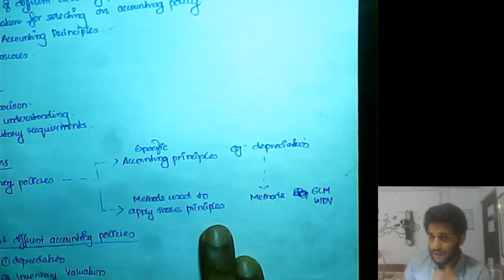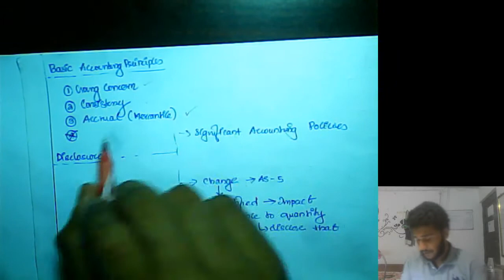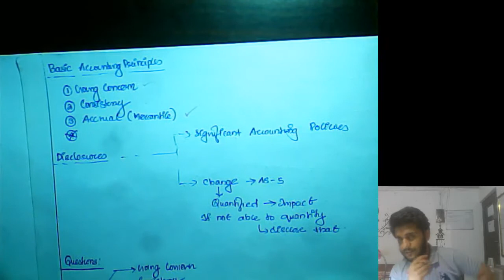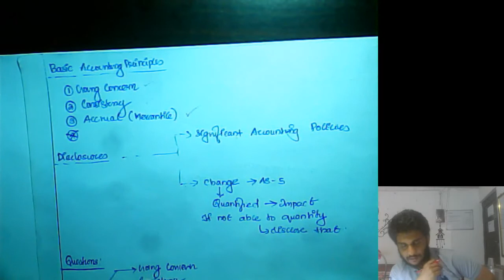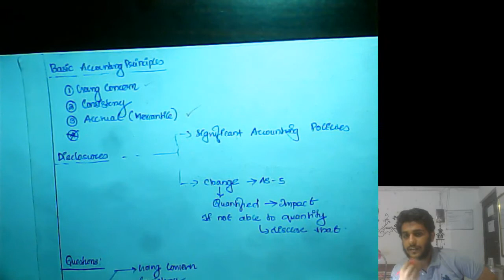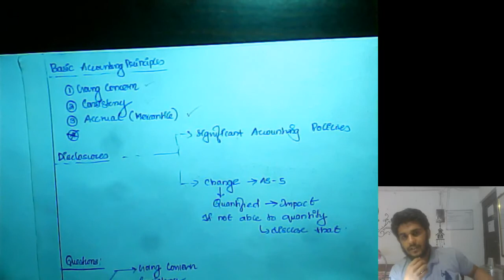AS 1 Disclosure of Accounting Policies in Malayalam | CA CMA CS | മലയാളം | Accounting Standard 1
This Standard deals with the disclosure of significant accounting policies followed in preparing and presenting financial statements.

Accounting standard 1 for  CA CMA CS in malayalam